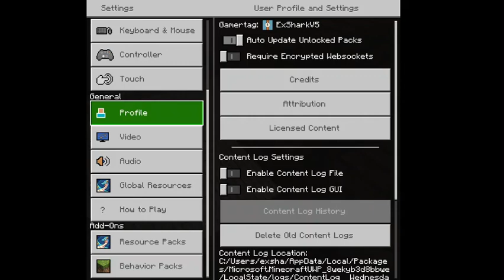Minecraft: Building a House Over a Ravine Because I'm a Normal Person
The first part of this build, because I never plan my builds ahead of time and they take way longer than I intend them to.